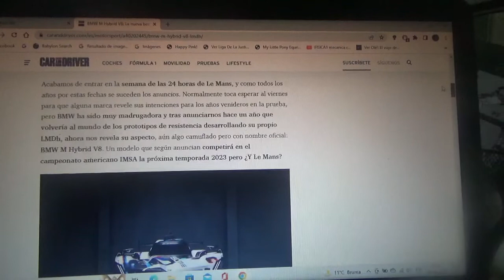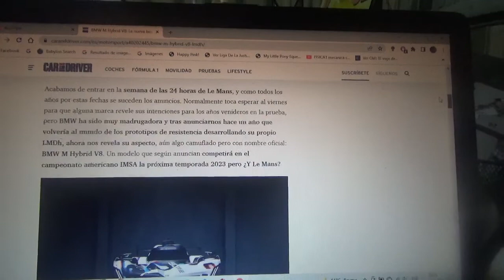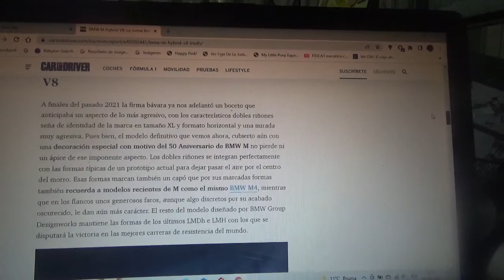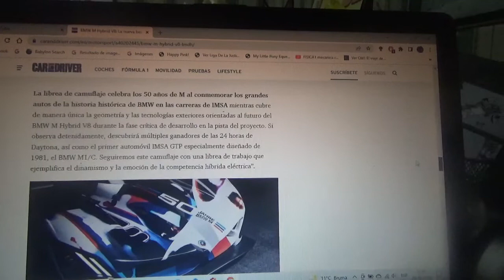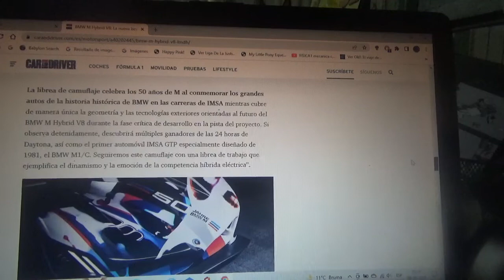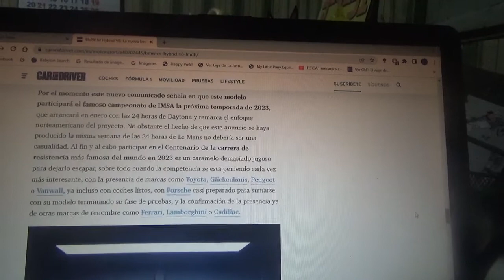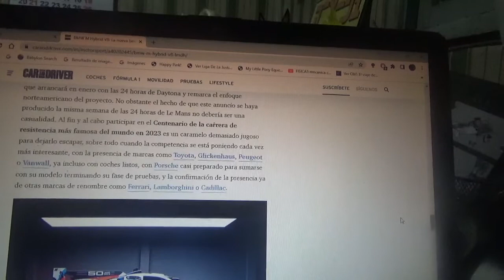BMW M Hybrid V8 información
En este vídeo les cuento sobre la nueva máquina LMDh que creó la marca automotriz bávara en conjunto con la italiana Dallara con el que competirán en 2023 en la IMSA pero también podría hacerlo en las 24 Horas de Le Mans